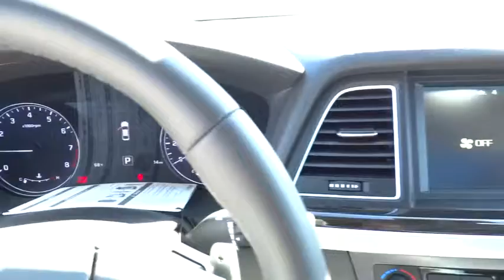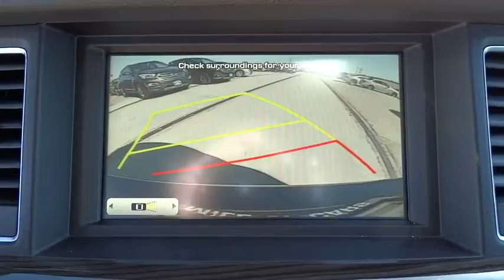2016 Hyundai Genesis National City, Chula Vista, San Diego, Bonita, CA 30785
2016 Hyundai Genesis

Frank Hyundai
2400 National City Blvd

OPTION GROUP 03  -inc: Technology Package 03  Lane Departure Warning System (LDWS)  Automatic Emergency Braking (AEB)  sensor fusion technology  High Beam Assist  Pre-Safety Seatbelt  Front & Rear Parking Sensors  4 bodycolor sensors in front and rear bumpers  Haptic Feedback Steering Wheel  Power Heated & Cooled Front Bucket Seats  16-way power driver's seat w/seat cushion extender and side bolster  12-way power front passenger seat  4-way power lumbar  seatback pockets and adjustable anti-whiplash front head restraints  Electronic Parking Brake w/Automatic Vehicle Hold  7 Color LCD Multi-Information Display  Lane Keep Assist (LKA)  Smart Cruise Control  stop / start,Rear Wheel Drive,Power Steering,ABS,4-Wheel Disc Brakes,Brake Assist,Aluminum Wheels,Tires - Front Performance,Tires - Rear Performance,Temporary Spare Tire,Heated Mirrors,Power Mirror(s),Integrated Turn Signal Mirrors,Power Folding Mirrors,Rear Defrost,Intermittent Wipers,Variable Speed Intermittent Wipers,Rain Sensing Wipers,Daytime Running Lights,HID headlights,Automatic Headlights,Headlights-Auto-Leveling,AM/FM Stereo,CD Player,Navigation System,Satellite Radio,MP3 Player,Bluetooth Connection,Telematics,Auxiliary Audio Input,HD Radio,Steering Wheel Audio Controls,Hard Disk Drive Media Storage,Power Driver Seat,Power Passenger Seat,Bucket Seats,Heated Front Seat(s),Driver Adjustable Lumbar,Passenger Adjustable Lumbar,Pass-Through Rear Seat,Rear Bench Seat,Adjustable Steering Wheel,Trip Computer,Power Windows,Leather Steering Wheel,Keyless Entry,Power Door Locks,Keyless Start,Remote Trunk Release,Hands-Free Liftgate,Universal Garage Door Opener,Cruise Control,Climate Control,Multi-Zone A/C,Woodgrain Interior Trim,Leather Seats,Auto-Dimming Rearview Mirror,Driver Vanity Mirror,Passenger Vanity Mirror,Driver Illuminated Vanity Mirror,Passenger Illuminated Visor Mirror,Floor Mats,Smart Device Integration,Security System,Engine Immobilizer,Traction Control,Stability Control,Front Side Air Bag,Tire Pressure Monitor,Driver Air Bag,Passenger Air Bag,Front Head Air Bag,Rear Head Air Bag,Passenger Air Bag Sensor,Rear Side Air Bag,Knee Air Bag,Child Safety Locks,Back-Up Camera